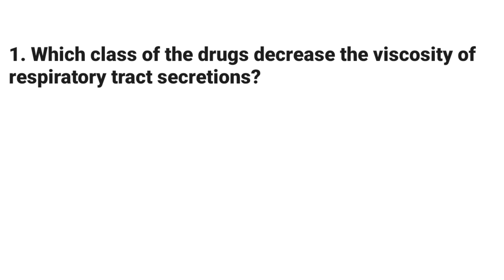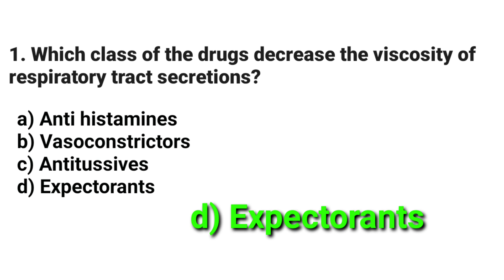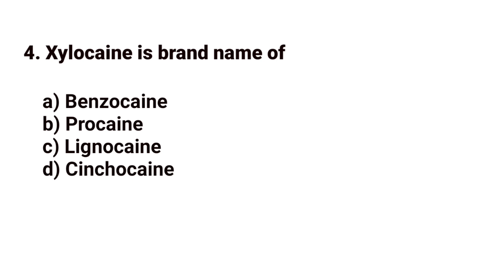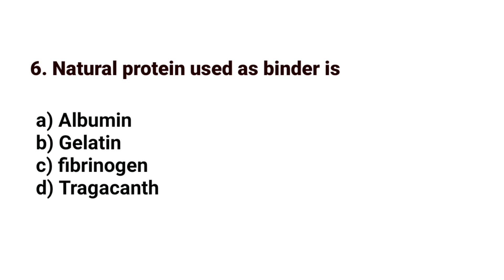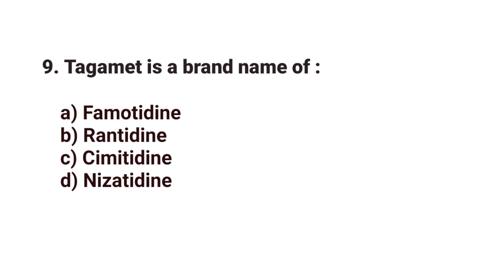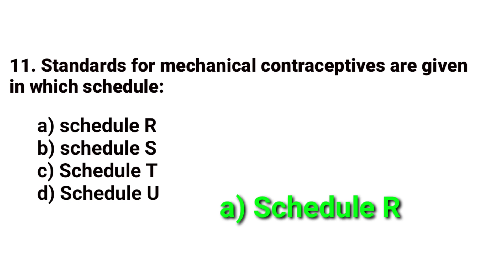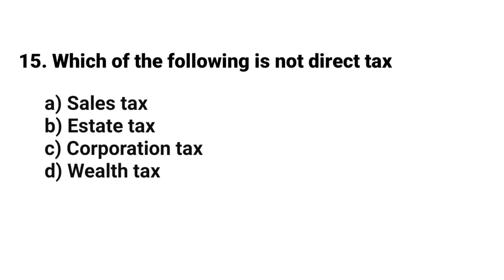PHARMACYയുടെ എക്സാമിന് വേണ്ടി തയ്യാറെടുക്കുന്നവർക്കായി MOCK TEST PART-3.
എല്ലാ ഞായറാഴ്ചയും നമ്മൾ mock test നടത്തുന്നുണ്ട് .ഇന്നത്തേത് 3rd  mock test ആണ്. എല്ലാവരും Answer ചെയ്തിട്ട് നിങ്ങൾക്ക് എത്ര Marks കിട്ടിയെന്ന് Comment ചെയ്യുക.